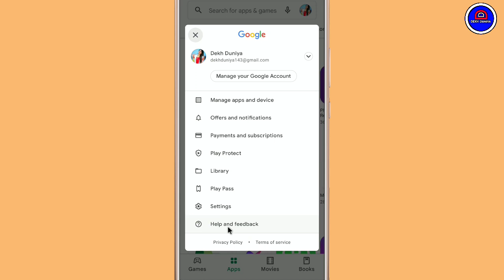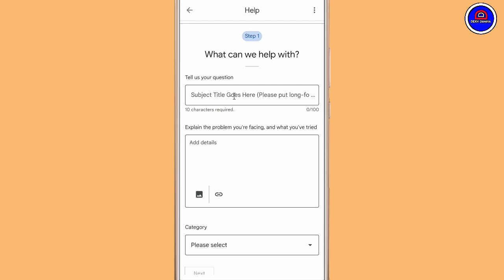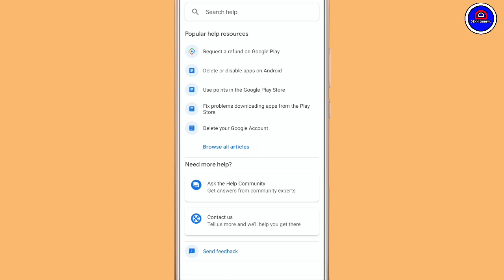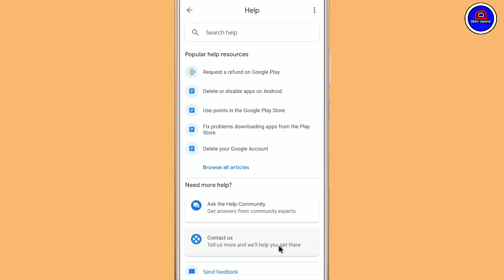What Is Help And Feedback Option In Play Store || Play Store Me Help And FeedBack Option Kya Hai